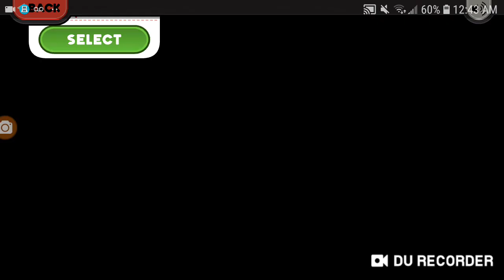Papa's Wingeria to go #8: Wing Breakfast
We unlock all maple mornings toppings